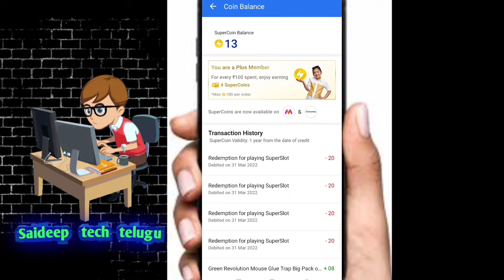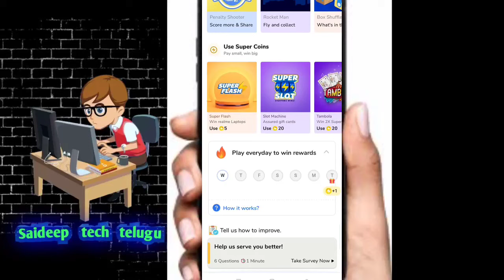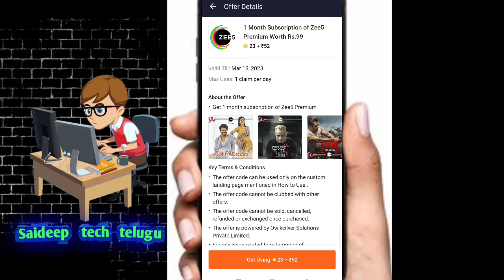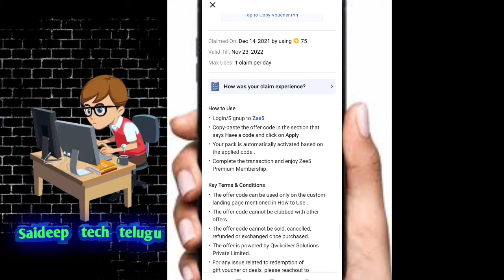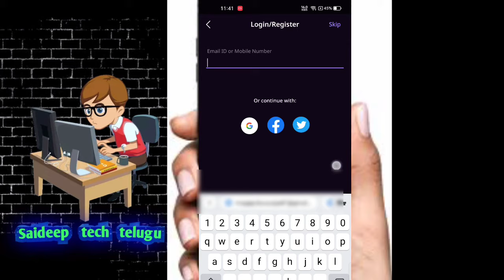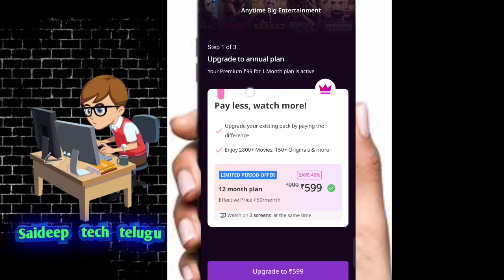How to get Zee5 subscription for free in telugu| saideeptechtelugu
Similar searches:-
how to get zee5 subscription free i..
zee5 free subscription telugu
how to get zee5 subscription free
zee5 free subscription
how to see zee5 free
how to watch zee5 free
zee5 subscription free
how to get free zee5 subscription
how to zee5 subscription free
zee5 subscription free telugu
how to get free zee5 subscription i..
how to use zee5 app free
how to get zee premium free
how to watch zee5 movies free
how to see zee5 movies free
free zee5 subscription
how to get free subscription of zee5
how to get free zee5 premium subs..
how to watch movies in zee5 free
zee5 app telugu
zee5 free subscription in telugu
zee5 free subscription
zee5 subscription free
how to see zee telugu serials in zee...
zee5 app lo serials enduku ravada.
how to see zee telugu serials for free
how to see zee5 serials without su...
zee5 app lo serials ela chudali
zee app free subscription telugu
free zee5 subscription
how to watch serial in zee5 app free
how to watch zee5 serials for free
how to watch zee5 premium withou..
zee5 app free subscription for jio u..
zee5 app telugu
how to see serials in zee5 app in tel..
how to see zee telugu serials